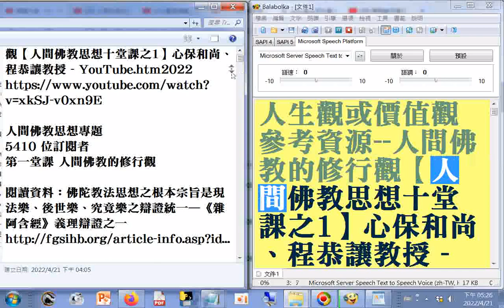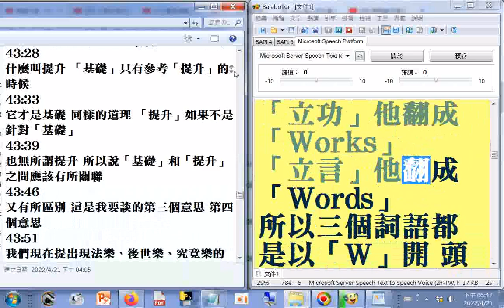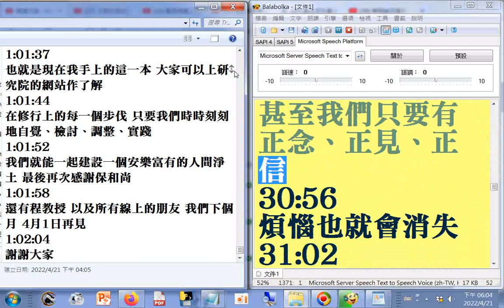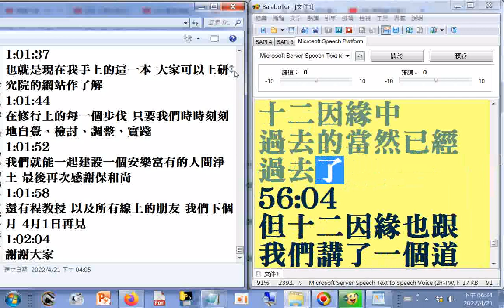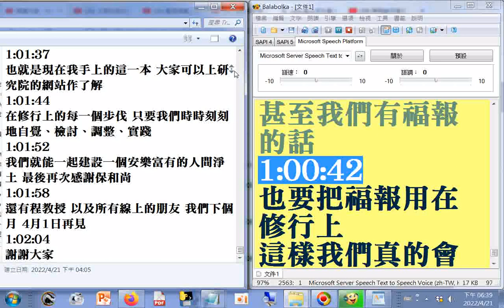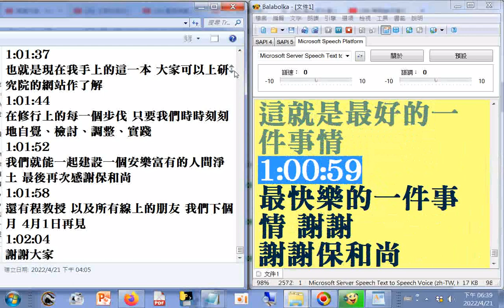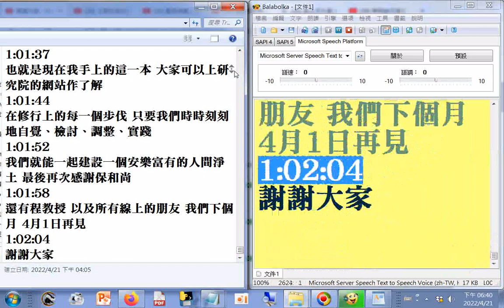有聲書（youtube影片標題+頻道名稱+訂閱人數+說明及字幕紀錄）人間佛教的修行觀【人間佛教思想十堂課之1】心保和尚、程恭讓教授 ，使用電腦報讀程式#Balabolka逐字唸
閩南語讀經影片合輯